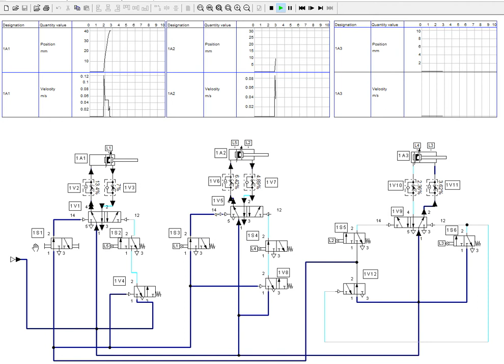Pneumatic scheme of the robotic arm designed in FluidSIM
As you may see, the scheme is completely pneumatic, having only mechanical switches which are toggled only by the mechanical movement of the robotic arm. This scheme corresponds to three consecutive movements of 2 DOF arm with a gripper.  The robotic arm movement simulation itself you may see in the info card (right corner pop-up message).